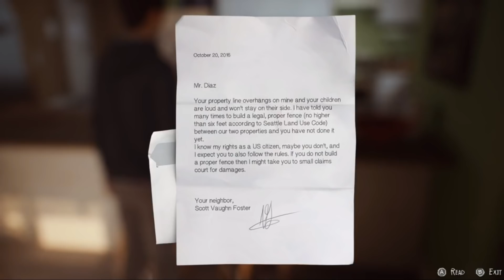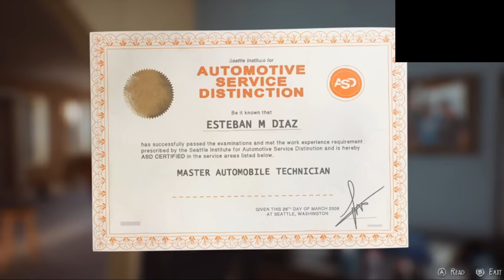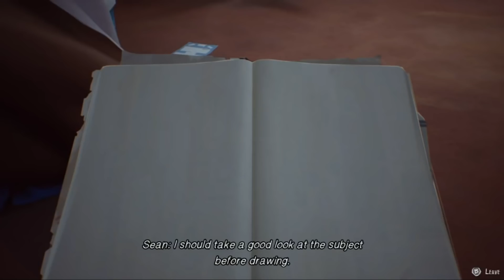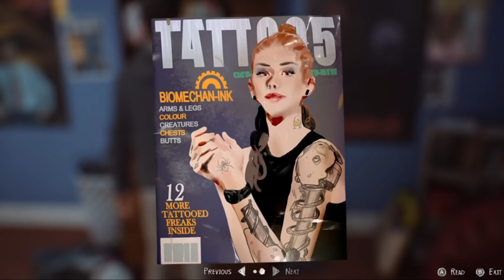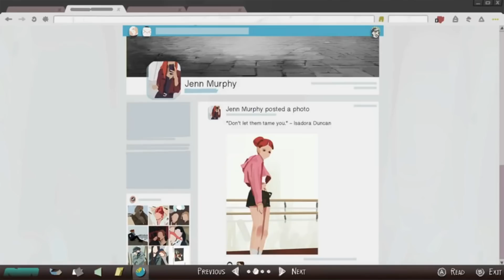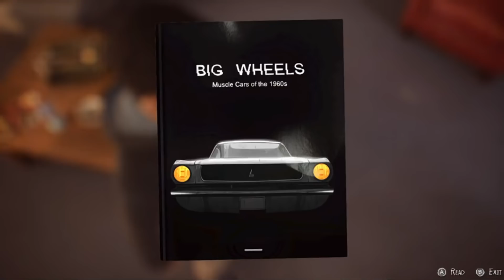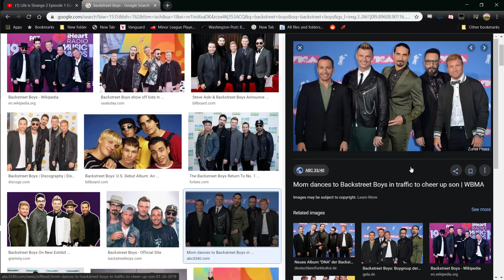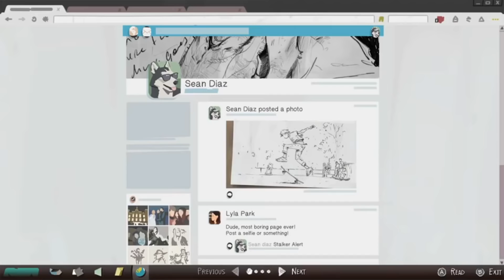Life is Strange 2 Spoilercast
A special secret announcement in this podcast for hard core life is strange fans. What we thought about life is strange 2 and boy bands.